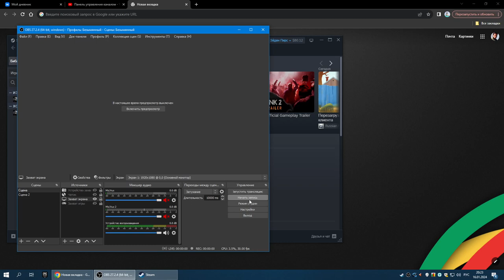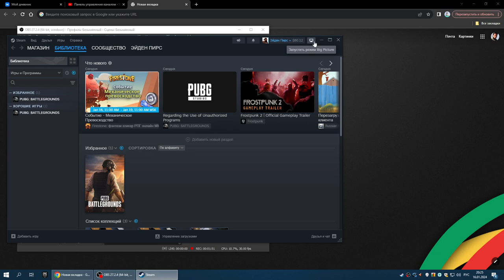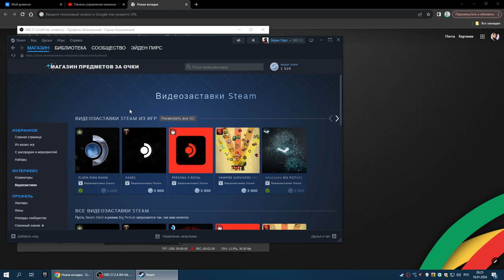Steam - Как заменить видеозаставку в Big Picture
В этом видео, я расскажу и покажу вам, как в программе Steam можно изменить видео-заставку в режиме Big Picture